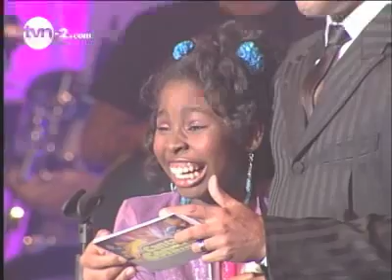9na gala Iovana canta En cambio no | TVN Panamá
9na  gala de canta conmigo

9na gala  Iovana canta  En cambio no | TVN Panamá